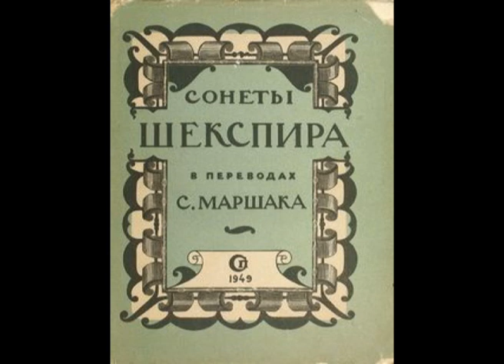Михайло Гришко - "Увы, мой стих не блещет новизной" сонет №76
Карта Приватбанка 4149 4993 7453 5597
"Увы, мой стих не блещет новизной" сонет №76
(Д. Кабалевський - В. Шекспір, переклад - С. Маршака)
ф-но Ніна Котлярська
запис - 1966 р.
домашній запис російскою мовою
публікується вперше
Увы, мой стих не блещет новизной,
Разнообразием перемен нежданных.
Не поискать ли мне тропы иной,
Приёмов новых, сочетаний стран?
Я повторяю прежнее опять,
В одежде старой появляюсь снова,
И кажется, по имени назвать
Меня в стихах любое слово.
Все это оттого, что вновь и вновь
Решаю яодну свою задачу:
Я о тебе пою, моя любовь,
И то же сердце, те же силы трачу.
Всё то же солнце ходит надо мной,
Но и оно не блещет новизной.